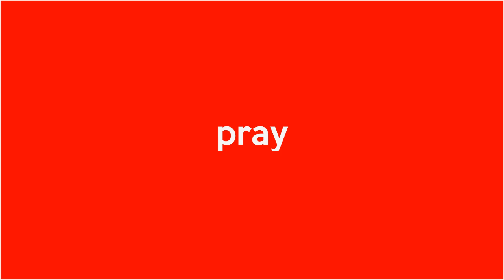Warga Nusa Penida Sampaikan Aspirasi Terkait Awk Lewat Aksi Damai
Warga Nusa Penida Sampaikan Aspirasi Terkait Awk Lewat Aksi Damai di Monumen Puputan Klungkung pada Selasa, 3 November 2020